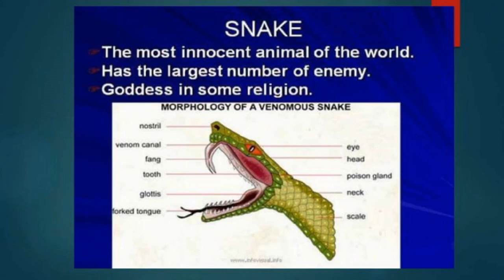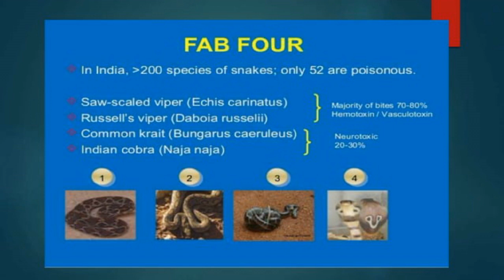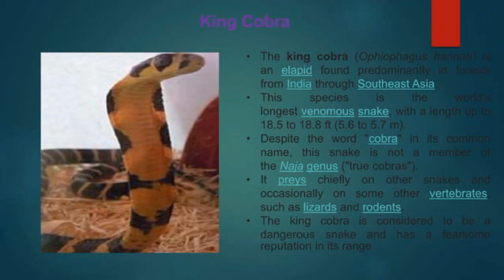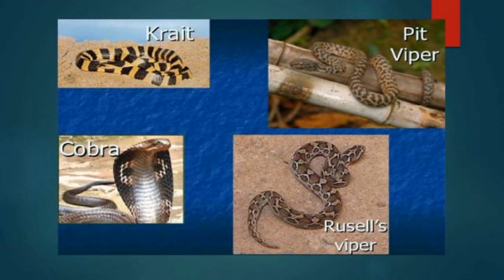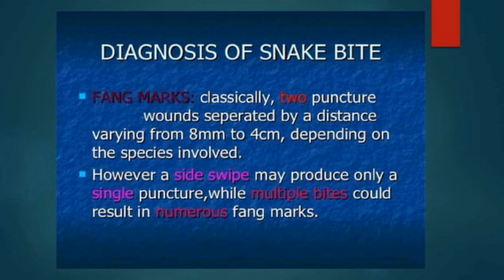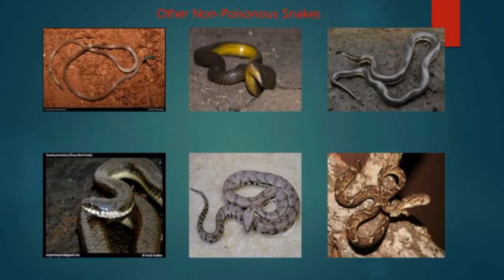Science behind Snakes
The new Sainik + RMS  batch is starting on 1st August and if you want to want to join current batches, call us on 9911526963 for dedicated preparation for your military School Exam.